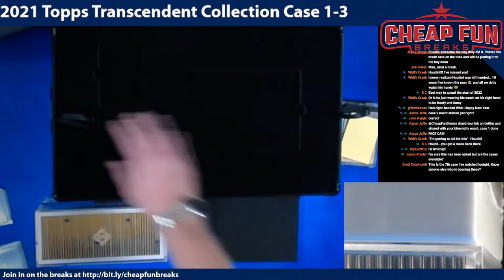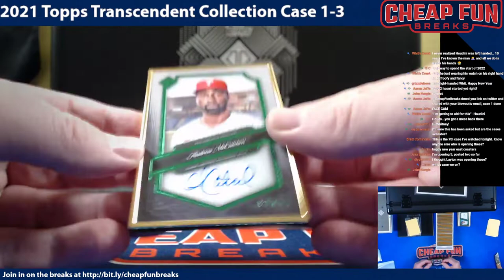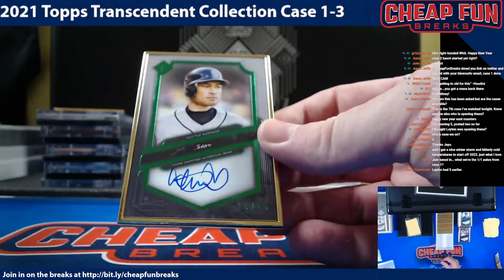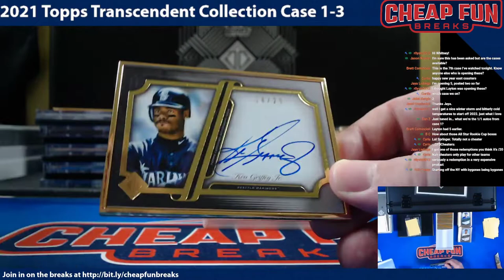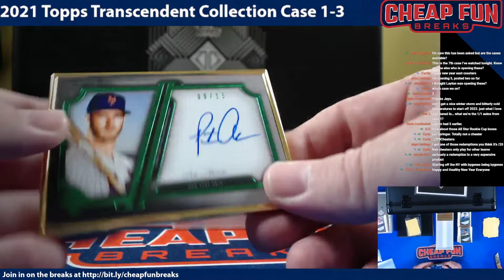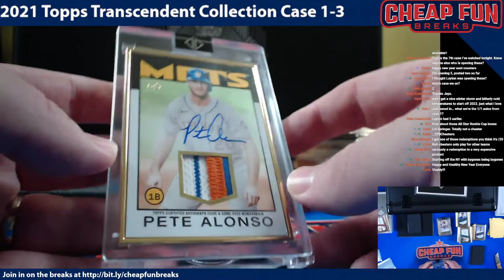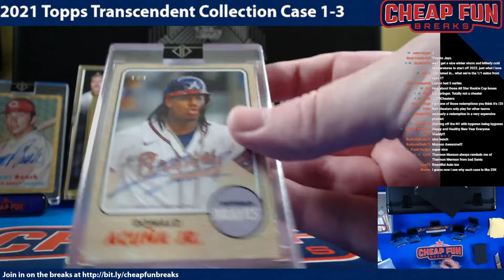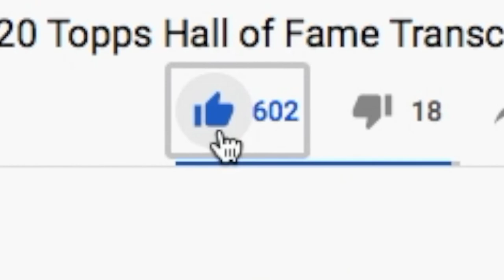2021 Topps Transcendent Collection case 2